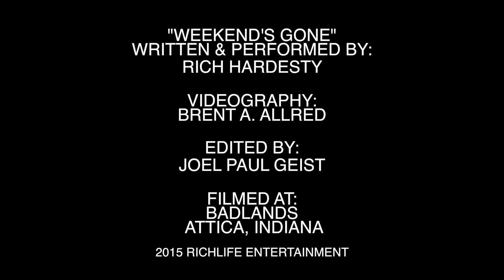Rich Hardesty - Weekend's Gone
Rich Hardesty - Weekend's Gone : I earned this Jeep free and clear with a pink slip. You can earn a free jeep helping others get where they want to go. Thoughts become things!